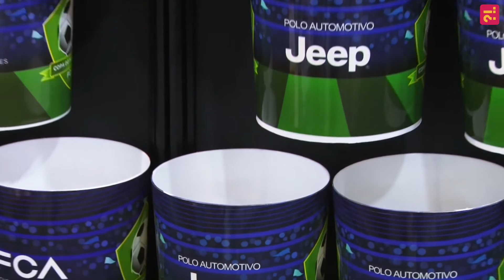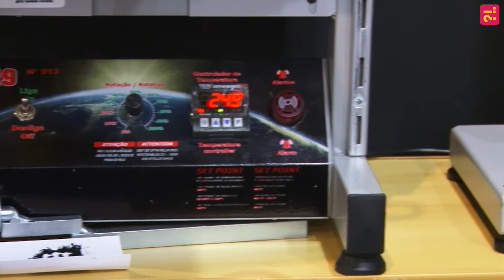Inverso TV | Especial BP 2018 - 21 - Sertha Brindes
Confira a entrevista com Sérgio Gotti, sócio-diretor da Sertha Brindes durante o Brazil Promotion 2018.